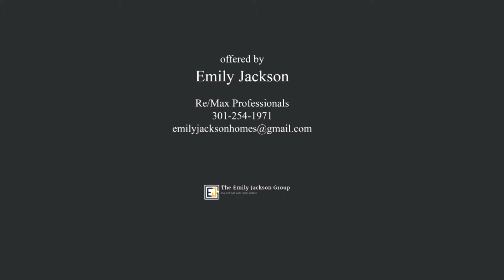10432 43rd Ave Beltsville MD 20705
Offered by Emily Jackson